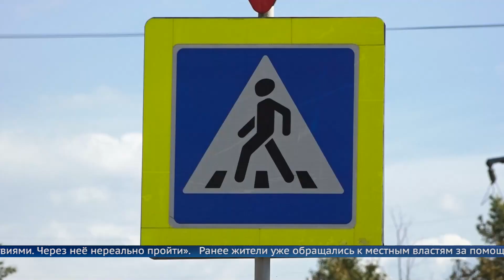Жители СНТ «Протока» нуждаются в дороге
Еще один потоп, правда, в значительно меньших масштабах доставляет хлопот жителям СНТ «Протока». Дорога, которой ежедневно пользуются местные жители, находится в плачевном состоянии, а в дождливую погоду превращается в гигантскую лужу. Муниципалитет готов отремонтировать её за казенный счет, однако пока это не представляется возможным.